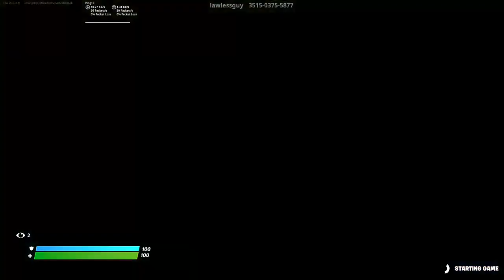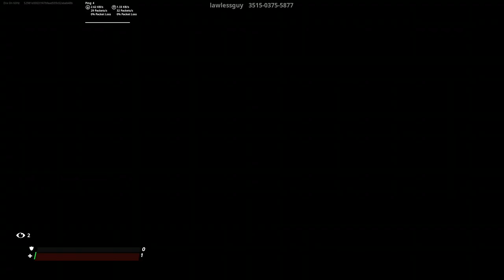Fortnite jayden and jeihser